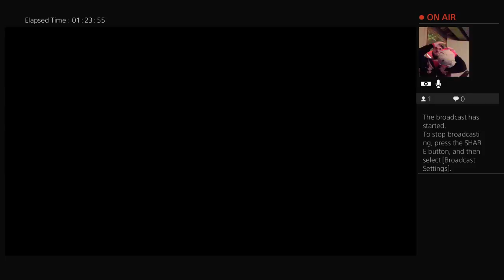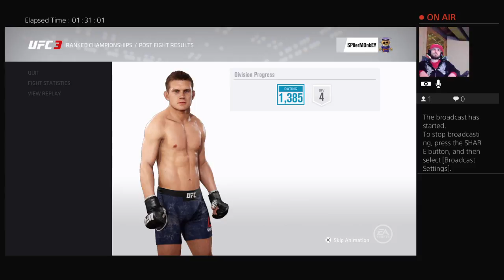Wonderboy vs Woodley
Highlight from the Live Stream. In this fight I dismantle Tyron Woodley with Stephen Thompson.